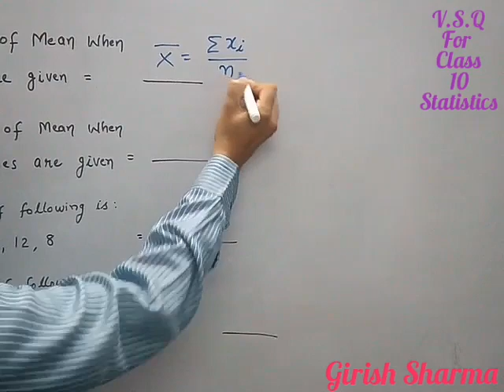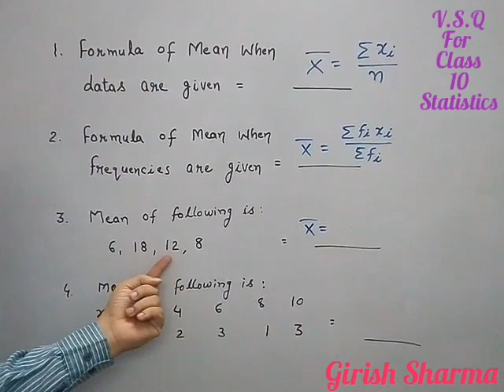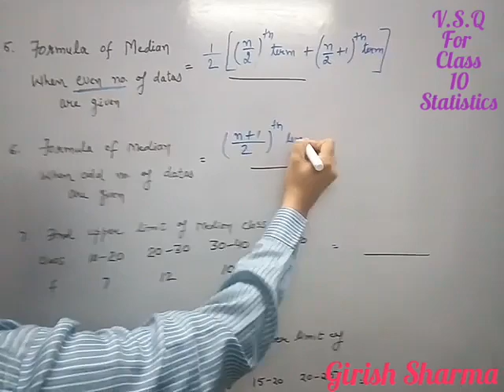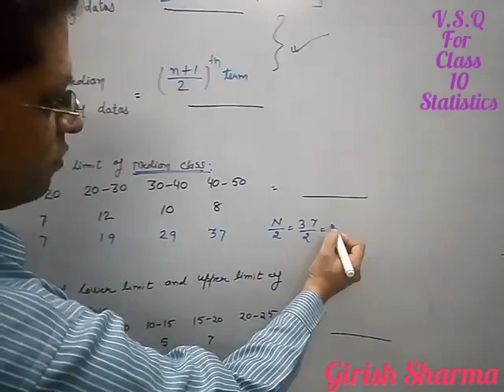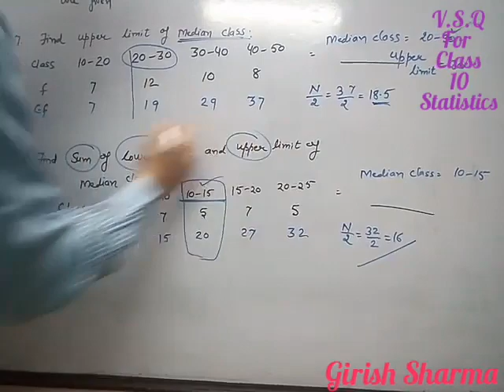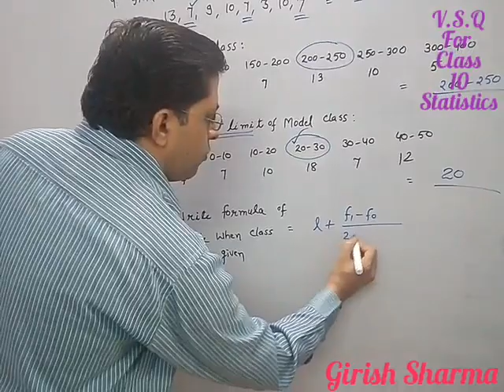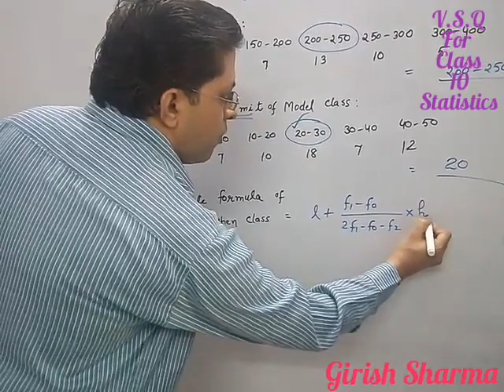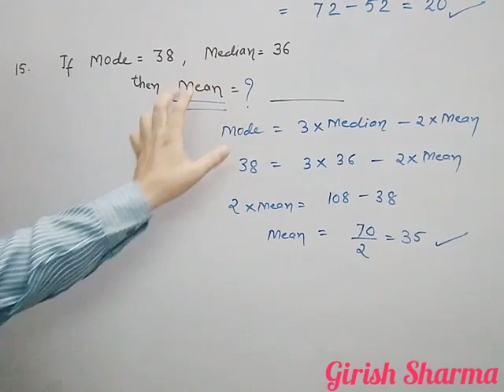Very Short question of statistics for class 10 CBSE BOARD AND RBSE